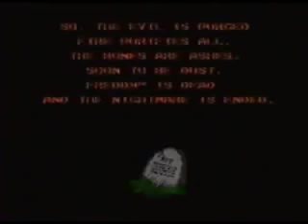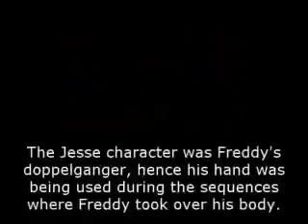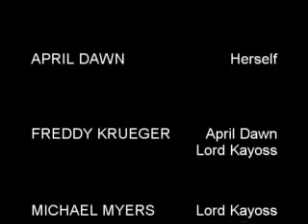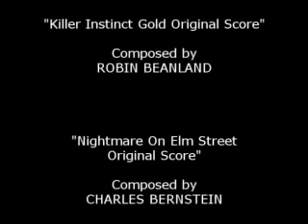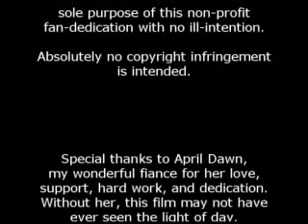NIGHTMARE ON ELM STREET - Review In Response (to AVGN) 3/3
LK is back!

Journey into the latest Review In Response -- this time to the Angry Video Game Nerd's take on "A Nightmare On Elm Street" for the Nintendo Entertainment System.

Having trouble playing the game and figuring out where to go, what to do, and how to survive?  Check out this 3-part episode for the truth behind this NES Nightmare.